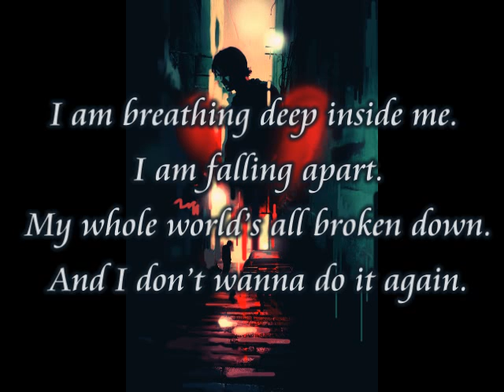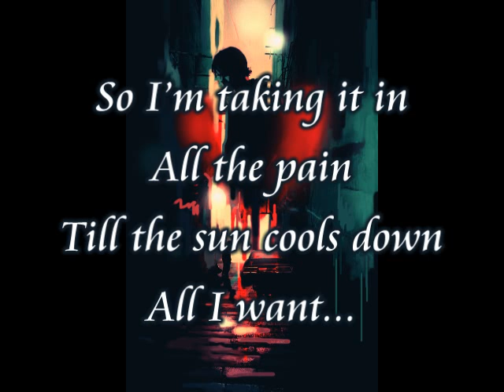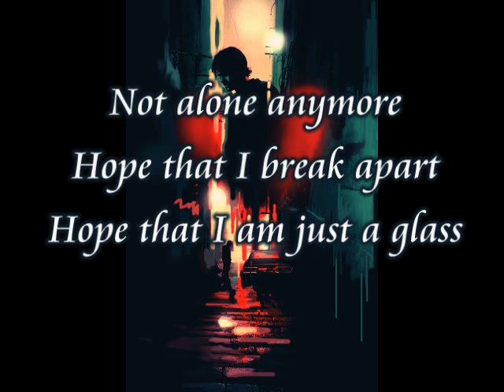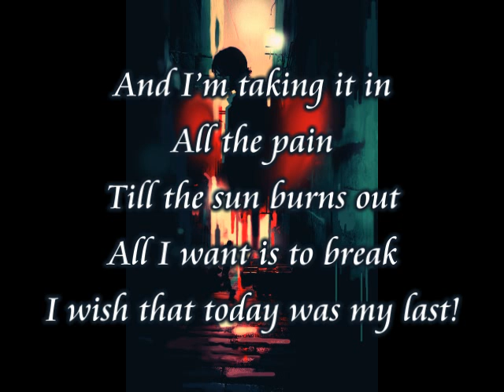Diary Of A Broken Death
It speaks about the pain a person feels before death... A person betrayed by life... Betrayed by time...